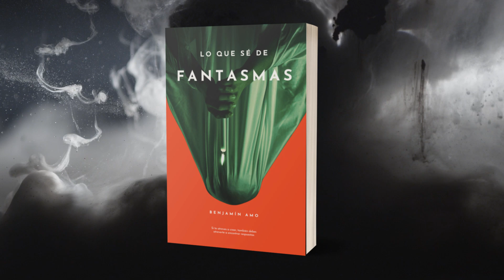booktrailer Lo que sé de fantasmas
En "Lo que sé de fantasmas", el autor nos guía por un inquietante viaje entre el mundo conocido y lo sobrenatural, explorando algunos de los fenómenos paranormales más célebres de la historia. Desde el siniestro Poltergeist de Enfield hasta la espeluznante Casa de Amityville y el Palacio de Linares en Madrid, cada capítulo disecciona casos reales, exponiendo los misterios que desafían la lógica y poniendo al descubierto las huellas que el miedo deja en el tiempo.

Con una perspectiva única y experiencia de campo, el autor no solo presenta estos casos, sino que también invita al lector a adentrarse en los aspectos antropológicos y psicológicos de estas manifestaciones. ¿Es posible que los fantasmas sean más que ilusiones? ¿Qué dice la ciencia sobre lo inexplicable? "Lo que sé de fantasmas" es una investigación reflexiva que examina el límite entre lo real y lo imaginario, la historia y el mito, dejando al lector con una pregunta inquietante: ¿Hasta qué punto estamos preparados para enfrentar lo desconocido?

Para quienes buscan respuestas o, simplemente, más preguntas sobre el mundo de los espíritus, Lo que sé de fantasmas será un viaje fascinante e inolvidable.